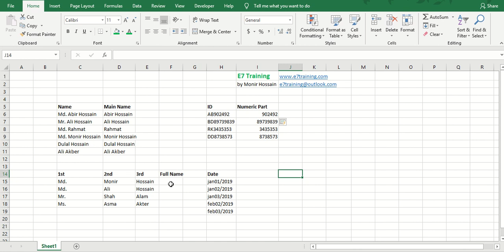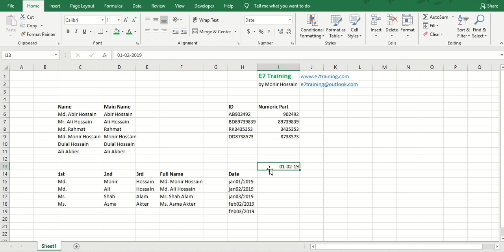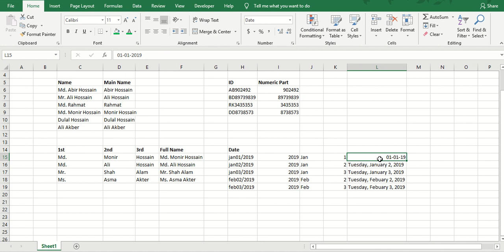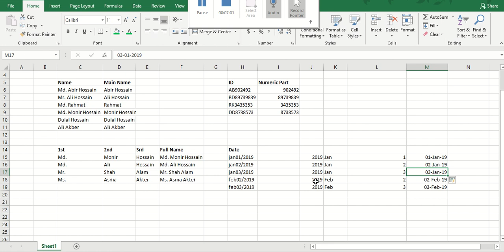Flash Fill in Excel by E7 Training